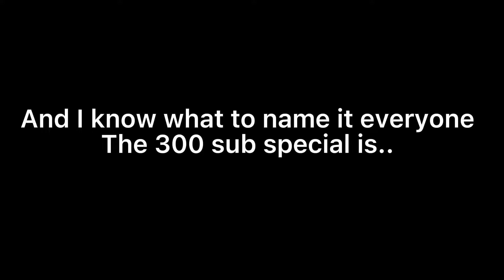300 SUBS SPECIAL ANNOUNCEMENT!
The Annoucement is here!